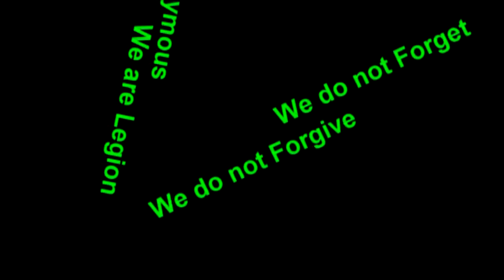William Cooper ~ Truth Isolation